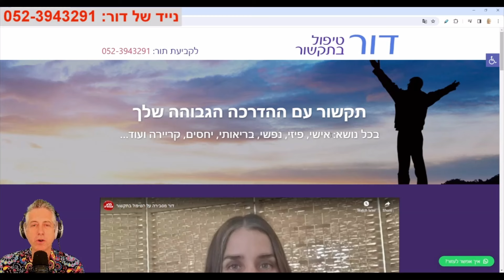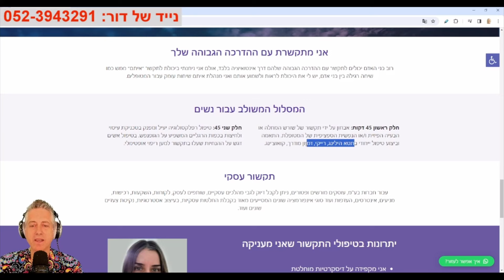יציאה מהמטריקס ממשל עצמאי - דבי לבית משפחת פישר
אוסטרליה, לצאת מהכבלים, איש הקש, תעודת לידה, תאגיד מדינת ישראל, הצבא, המלחמה

מספר הנייד של דור המתקשרת: 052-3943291
אנא תמכו בללא צנזורה שאוכל להמשיך לראיין כל יום (חשבונית מס קבלה מונפקת עבור כל שקל שמתקבל בברכה):

העברה בנקאית:
מיכאל בלום
בנק הפ ועלים 12
סניף 673
חשבון: 100768

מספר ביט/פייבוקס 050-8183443